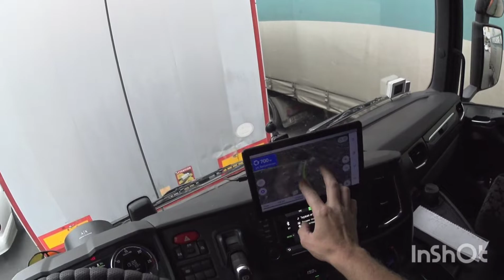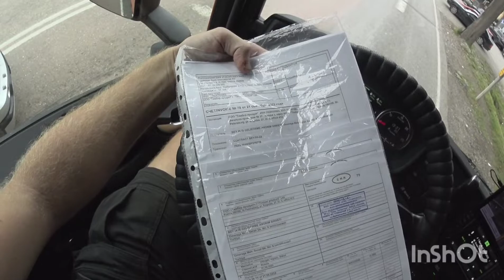Не туристический Батуми глазами дальнобойщика